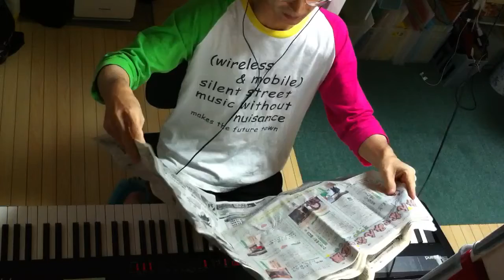2014.10.05 Aratori ex atonal 2